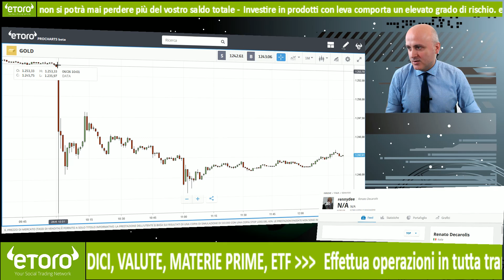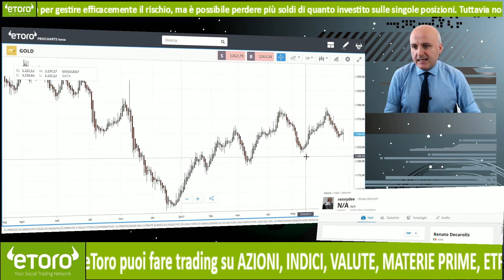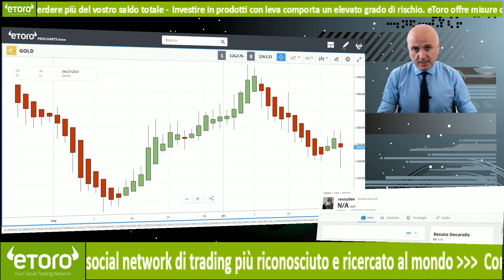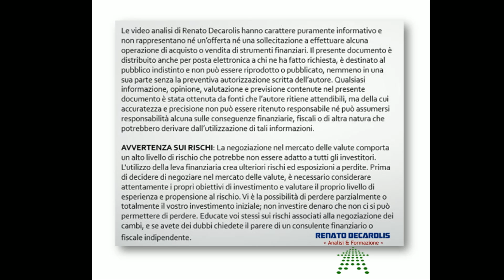Analisi on Demand: Oh my GOLD !